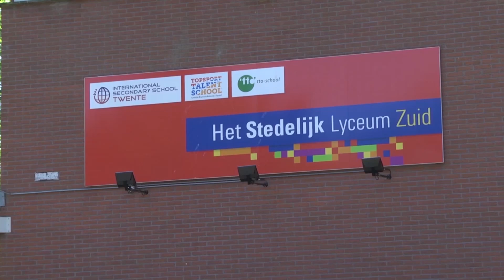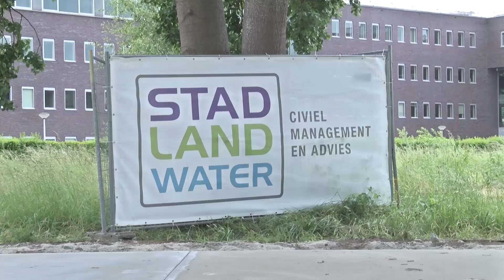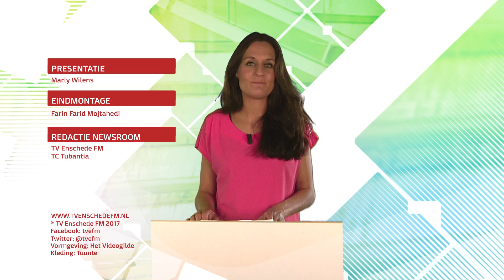TV Enschede Nieuws donderdag 8 juni 2017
00:22 Gemeente sluit 2016 af met 13,1 miljoen euro in de plus
01:01 School uit Enschede cancelt Londen-trip na aanslag
01:33 Duitse koffieketen Coffee Fellows komt naar Enschede
02:05 NDIX Dag in Enschede over online privacy en cybersecurity
03:31 Innovatiepad bij Kennispark wekt eigen electriciteit op
05:27 Weer